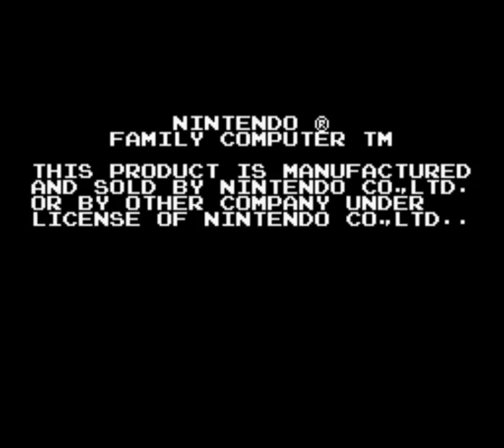Let's Play Nakayama Miho no Tokimeki High School, Part 1: New Transfer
A dating sim? On the FDS? Oh, my.